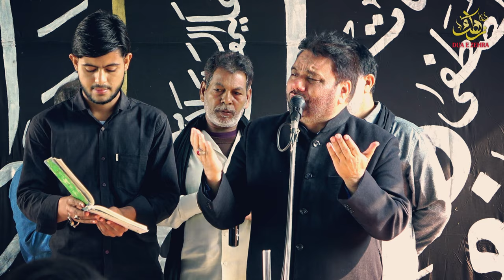Bande Kafan Toot Gaye | Anjuman Dasta e Masumia Ghosi | Majalis e Aza e Fatima Zehra Nagdopur Mau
Noha - Bande Kafan Toot Gaye
Anjuman Dasta e Masumia Ghosi Mau India

Majalis e Aza e Fatima Zehra Nagdopur Mau
Venue - Nagdopur Mau India
Ayyame Fatmi 2024